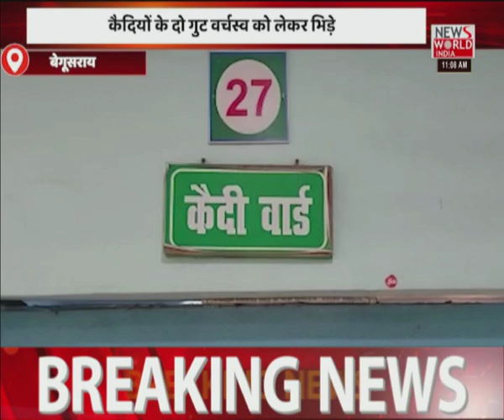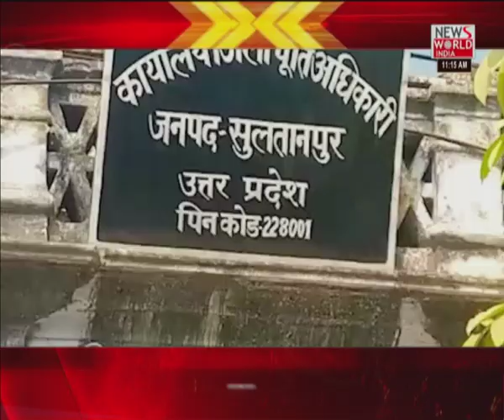News World India Live : देश विदेश की सभी बड़ी खबरें LIVE | Latest News | Hindi News | Breaking News